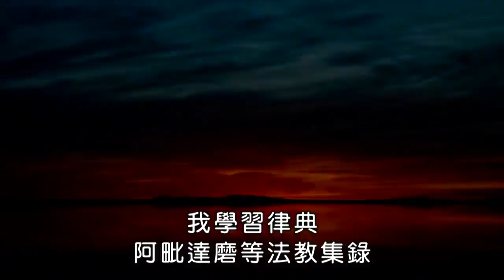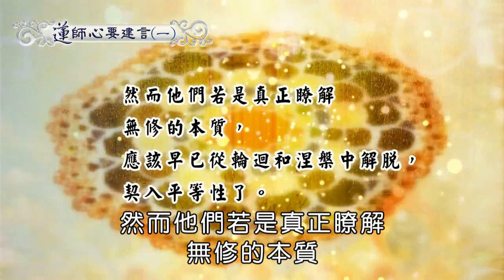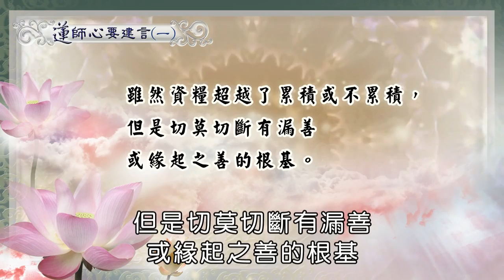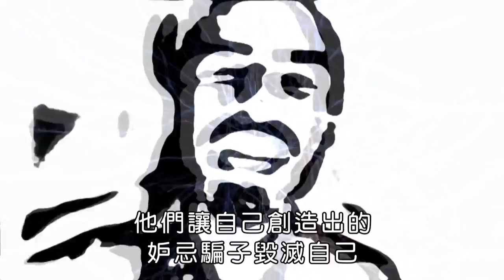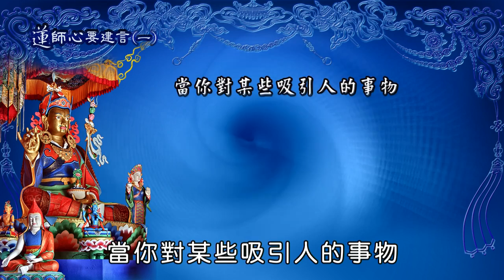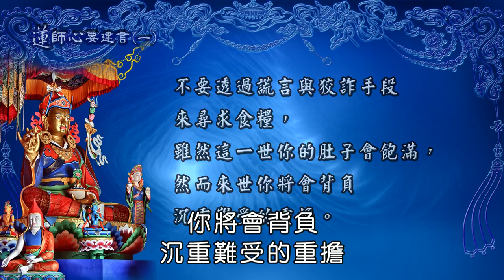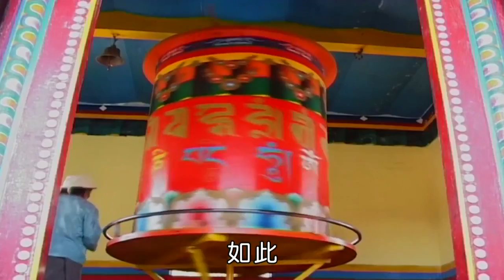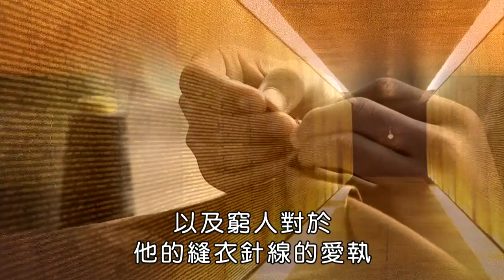【秘藏】【蓮師】蓮師心要建言之(一) Advice from the Lotus-Born (1)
Make this channel LIVE LonGer with a Pleasant smile,
Many Thanks~!点上方PAYPAL連結支池本頻道長久吉祥倍增運作,感恩!

《蓮師心要建言》的法教，是屬於一種稱為“瑪兒契”或直接教授的文體。瑪兒契是指衷心給予的個人建議，以清楚

而直接的方式來教導，顯露出最私密珍藏的秘訣。通常這樣的建言，一次只會傳授給一位弟子。蓮花生大師的直接教

授，濃縮了大瑜伽部密續、阿努瑜伽部典籍和阿底瑜伽部心要教授等三者的根本意義。
有諺語說：“末法時代的火焰猖獗肆虐時，密咒金剛乘的教法將會迅速散佈、光耀於外。”蓮師即是密咒金剛乘的主

要大師，他以這樣的角色，伴隨著此賢劫千佛的每一佛而出世。
我的根本上師桑滇•嘉措常說：“仔細領會蓮師的伏藏教法，多麼奇妙呀!比較一下伏藏諭示和其他任何論著，看看伏

藏諭示的質地有多麼獨特。這主要乃因為伏藏教法是由蓮師親自撰作的，其行文用語的優美，令人驚奇!”
蓮師七句祈請文的開頭是：“烏金境域西北隅”，這也出現在許多不同的伏藏法中；不同的掘藏卻指向同樣的根源。
前導法教——祖古烏金仁波切為《蓮師心要建言》所寫的前言
第一章 寶釘遺教
第二章 對赤松德真的忠告
第三章 小乘大乘無抵觸
第四章 甘露金曼
第五章  唱予二十五弟子之歌
第六章 除障珍寶寶庫
第七章 如何正確修持佛法
第八章 杖指老人
第九章 關於修持的口訣教言
第十章 回向的滿願寶
第十一章 激勵心靈修持的開示
第十二章 金剛界壇城祈願文